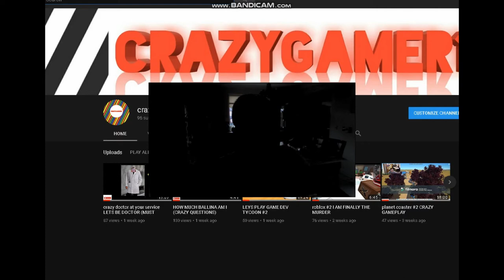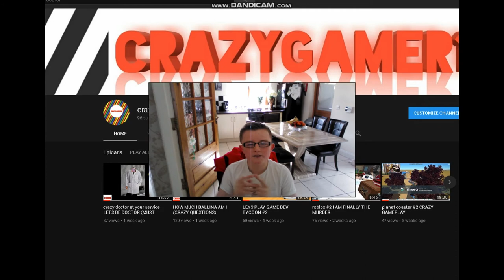IM BACK CRAZYGAMER123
IM BACK NICE TO BE BACK